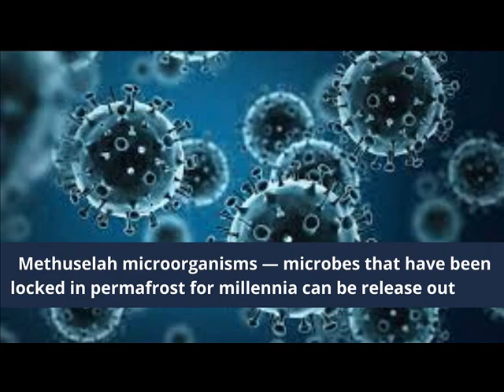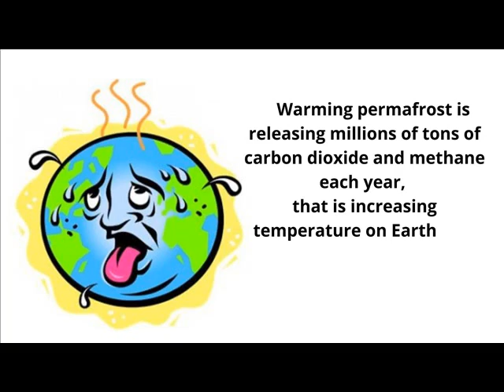New Viruses and Pollutants Attack from Frozen Soil | Arctic Permafrost | First-Time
In this video, I'm gonna tell you that Earth is on verge of new Viruses and Pollutants attacks from frozen soil.  The Arctic Ocean is melting. Melting Arctic permafrost can release radioactive waste and awaken sleeping viruses. Climate change is melting the arctic ocean that could free trapped microbes and radioactive material in the Arctic region. Various bacteria and viruses that humans have never encountered before are trapped there. Warming Arctic permafrost is releasing millions of tons of carbon dioxide and methane each year, which is increasing the temperature on Earth.  Scientists of NASA's Jet Propulsion Lab at the California Institute of Technology (JPL-Caltech) are not sure of the danger posed by pollutants stored in permafrost.
In short, the video is virtual information about the increasing temperature on earth that could make earth susceptible to new viruses and pollutants attack from frozen soil of arctic permafrost.

_____________________________/SOCIAL LINK\___________________________________